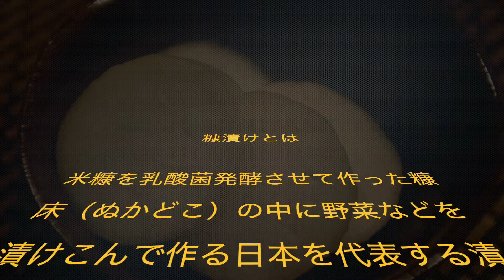パンビールぬか漬け